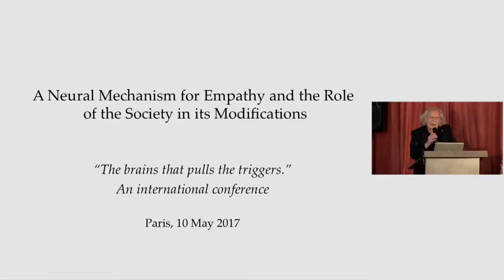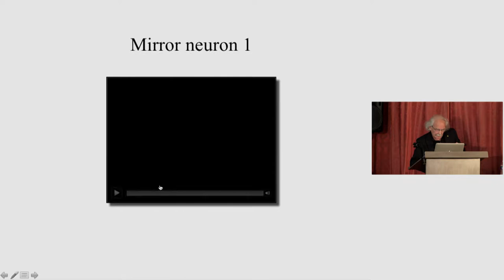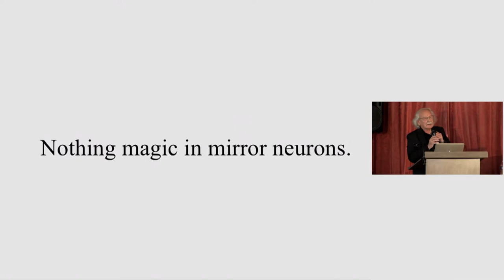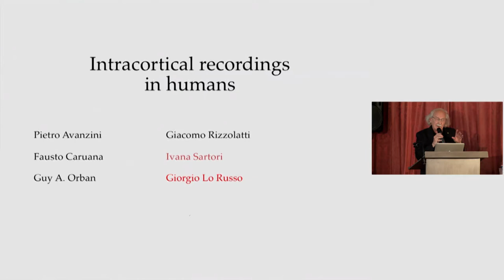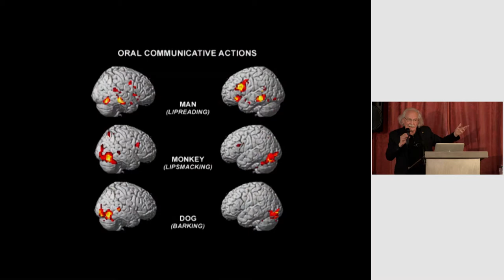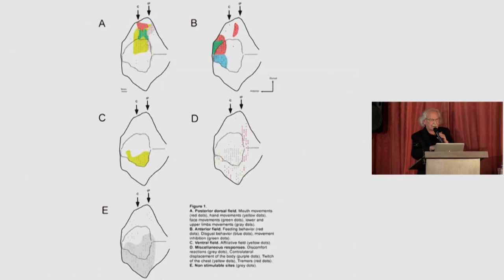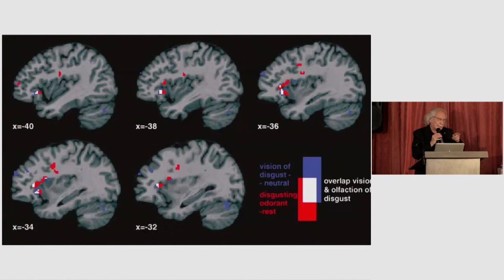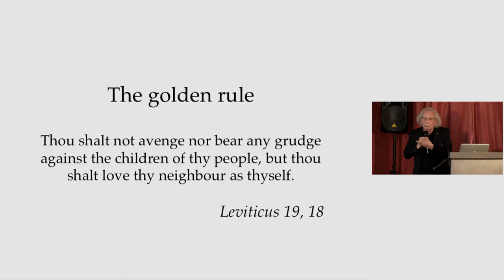Giaccomo RIZZOLATTI (University of Parma): "A Neural Mechanism for Empathy (...)"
Giaccomo RIZZOLATTI (University of Parma): "A Neural Mechanism for Empathy and the Role of Society in its Modifications"

"The Brains that pull the Triggers  - 3rd Paris Conference on Syndrome E": international conference convened by Itzhak Fried (Paris IAS / UCLA / Tel Aviv University) and Alain Berthoz (Collège de France), with the support of the Région Ile de France within the framework of the DIM Cerveau et Pensée, and the American University of Paris.

The conference brought together scientists and scholars from the human, social and brain sciences to bear upon the question of transformation of seemingly ordinary individuals to repetitive agents of extreme violence in groups (Syndrome E). The menacing specter of such transformation in the human condition that has caused immense loss of life in the past, is a matter of grave concerns in contemporary civilization with the increase in global radicalization and discontent. In a special editorial, Nature magazine has described the first conference as “…a bold and important attempt to bring interdisciplinary approach to one of the biggest questions facing humanity”.

The aim of this conference was to foster a multidisciplinary approach trying to elucidate the brain mechanisms of this behavior and its collective characteristics, and also to evoke the social, psychological, ethical and juridical aspects.